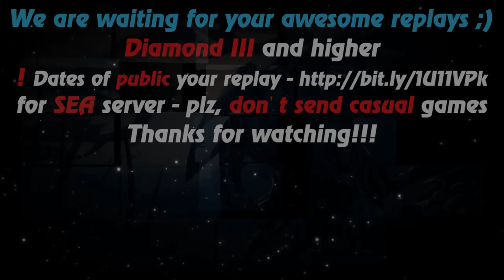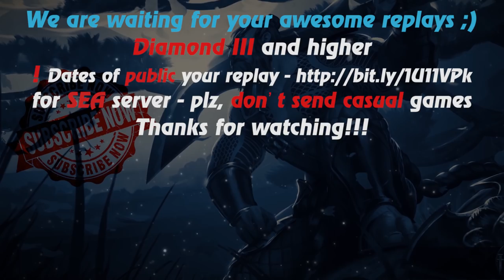HoN - Predator - Immortal - 🇵🇪 Skramper Gold I